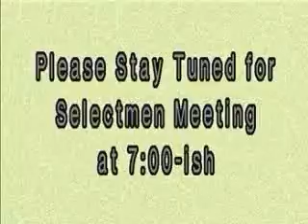Wareham BoS Mtg. 10/2/07